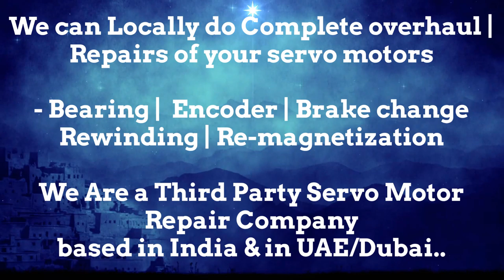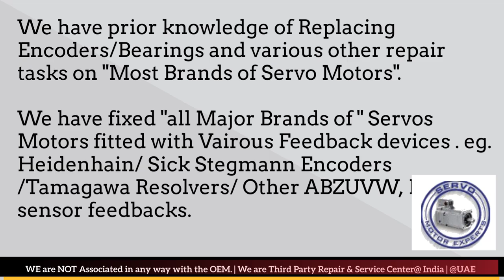BAG Bewegungstechnik Dubai Servo Motor Encoder Resolver Align Repair India UAE Oman Bahrain Saudi